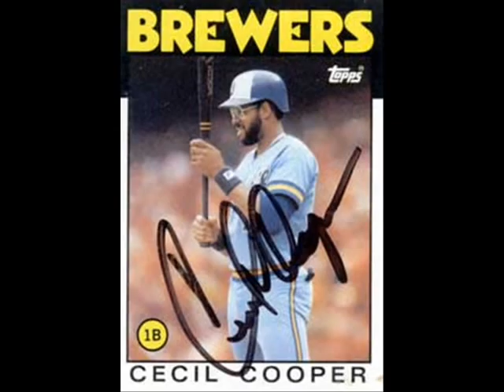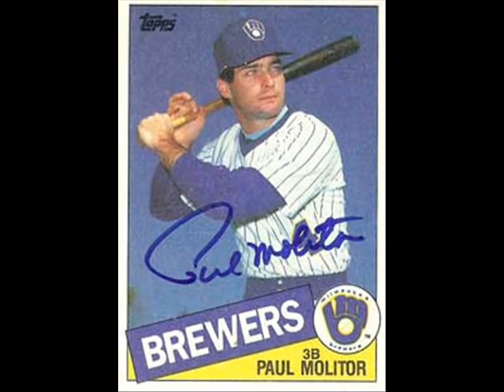1982 Milwaukee Brewers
1982 American League Champions.